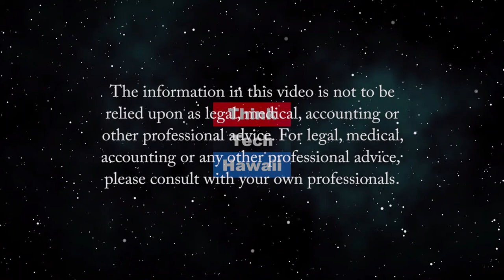'Vaccine or no vaccine, we're moving ahead.' So is Covid 19 deaths (Trump Week)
Trump ignores spiraling COVID-19 deaths, pushes hard to open economy.  This week Trump proclaims it will be business as usual with or without a COVID-19 vaccine. As Trump pushes hard to have business open up across the country, he does so ignoring his own administration's guidelines of consecutive weeks of falling COVID-19 cases and deaths. Since reelection is paramount to Trump, getting the financial markets to rebound is his number one priority. As the COVID-19 death toll reaches 92,000, where is the balance of reviving the economy and halting the deaths of Americans? In those states where businesses public spaces are opening in a fast haphazard manner, time will tell if cases and deaths soar from present, unacceptable levels. Host Tim Apicella and guests, Winston Welch, Stephanie Dalton, and Cynthia Sinclair will discuss this topic and Trump's admission that he has been taking hydroxyclorquuine for almost two weeks. A drug that the FDA states can be dangerous for people with heart conditions and no evidence it is effective in treating COVID-19.

The host for this episode is Tim Apicella.  The guests for this episode are Winston Welch, Stephanie Dalton and Cynthia Lee Sinclair.